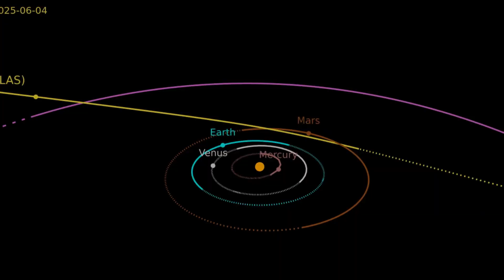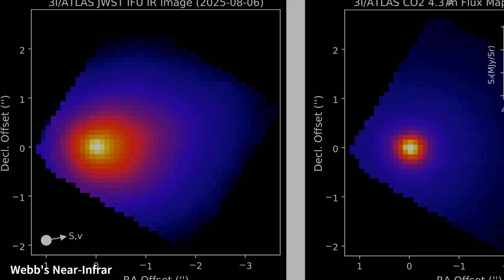Debunking 3I/ATLAS: are Aliens Heading our Way?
A 12-mile-wide visitor from another star system has entered our solar system. Named 3I/ATLAS, its immense size—rivaling the object that killed the dinosaurs—sparked theories of an alien probe, but are such theories grounded in reality?

This video dives into the science, examining the critical flaws in the alien theory, from its comet-like tail to its predictable, unguided trajectory. Discover why the truth about this massive interstellar comet is even more profound, offering us a "free sample" of a distant star system delivered right to our doorstep.

Media & Asset Credits:

Stock Media:
Photos, videos, and vector graphics sourced from Pixabay and Vecteezy. All assets used in accordance with their licensing agreements.

Additional Media:
Video clips and sound effects may be sourced from various creators on YouTube.

General Imagery:
All images and media are the property of their original creators.